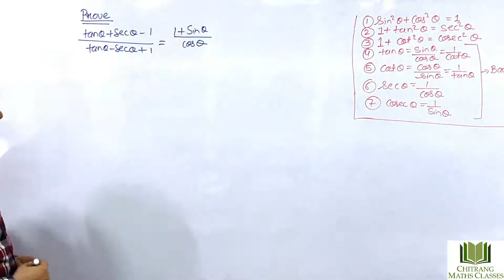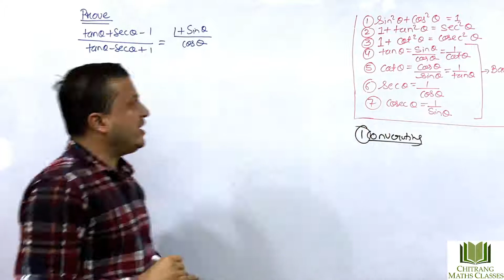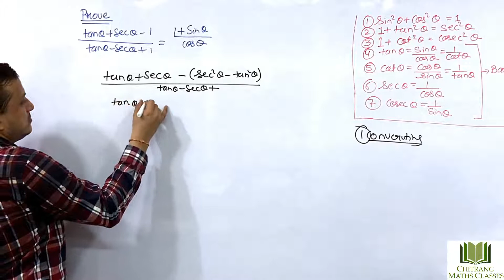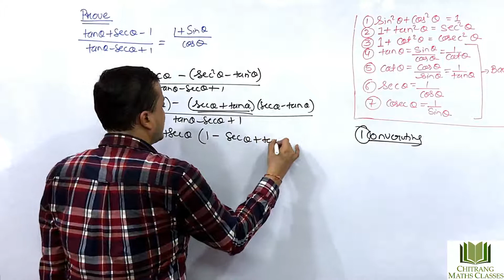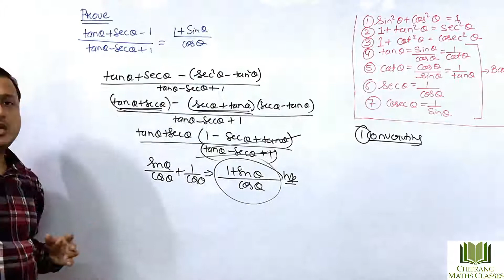Class 10- Trigonometric Identities-RD Sharma-Eg25(i), tanθ+secθ-1 \tanθ-secθ+1 =1+sinθ/cosθ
Class 10- Trigonometric Identities-RD Sharma-Eg25
(i), tanθ+secθ-1 \tanθ-secθ+1 =1+sinθ/cosθ